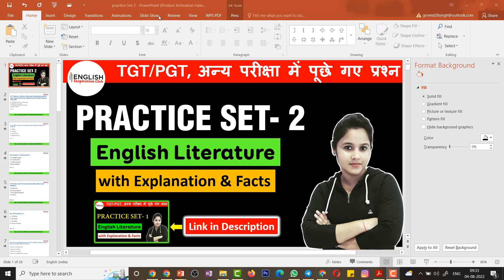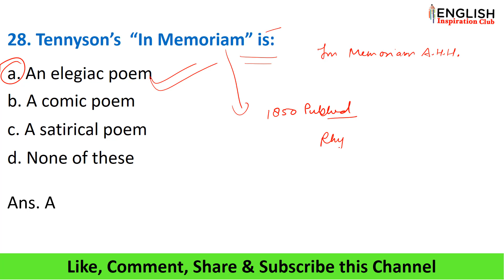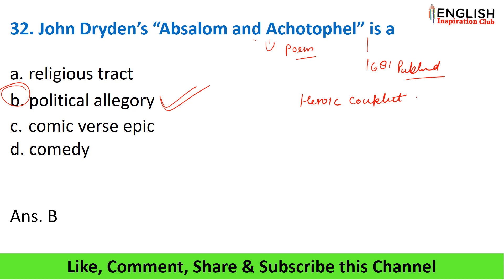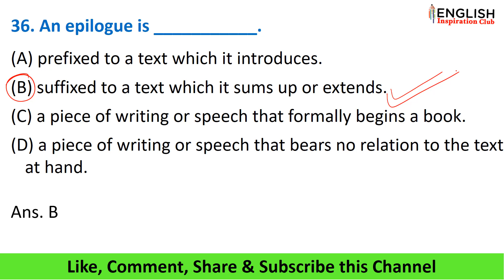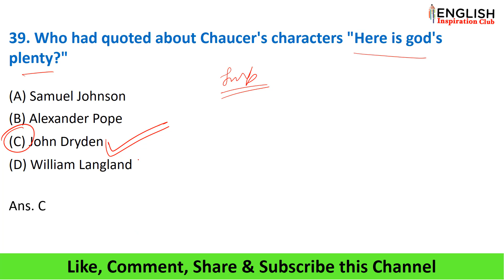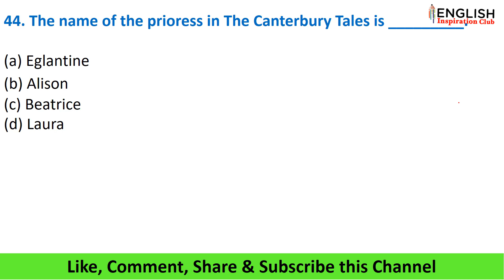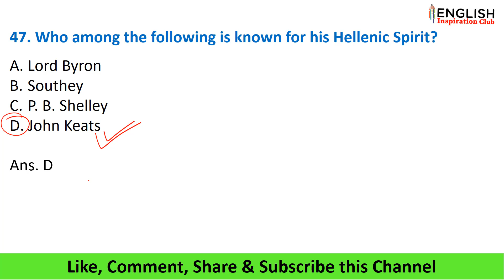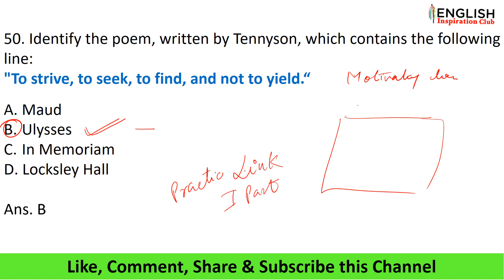Practice Set- 2 UP TGT English / English MCQ / UP TGT English के पिछले वर्ष के प्रश्नों का संग्रह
Practice Set- 2 | English Literature | UP TGT English | DSSSB TGT English